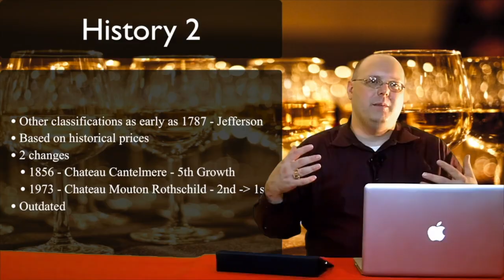2019 New Year's Eve Special - Episode #500!!!!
In this special episode of 1337 Wine TV, Mark not only celebrates New Year's Eve, he also celebrates 500 episodes! Can you believe that?! For this very special show, he decided to "ball out" a bit with 3 Champagnes. First up is the 2002 Nicolas Feuillatte Palmes d’Or. After that is the 2009 Moët & Chandon Dom Perignon. And last, but not least, is the MV Krug Grande Cuvee 165th Edition. While to goal wasn't necessarily to spend $500 on the wines, the total came to pretty close to $500.